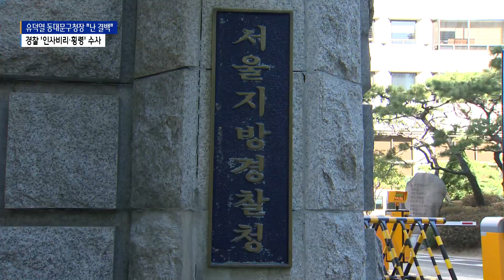'인사비리· 횡령' 경찰 수사...유덕열 구청장 "난 결백"_SK broadband 서울뉴스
[B tv 서울뉴스 김진중기자]

[앵커멘트]
경찰이 유덕열 동대문구청장을
뇌물수수와 횡령 혐의로 수사중입니다.
유 구청장이 구청 인사와 관련해 뇌물을 받고, 공
금을 사적으로 전횡했다는 혐의인데요.
유 구청장 측은 인사비리 혐의를
전면 부인하고 있는 상태입니다.

[기사내용]
지난 13일 경찰은 유덕열 동대문구청장 자택과
비서실 등을 압수수색했습니다.

압수수색이 이뤄진 부서는
구청 행정지원과 총무팀과 인사팀,
복지정책과 보듬누리팀 등이 포함됐습니다.

현재 서울지방경찰청 반부패 공공범죄수사대는
구청 직원으로부터 보직 이동과 승진 대가로
수천만 원의 금품을 수수한 혐의로
유덕열 구청장에 대한 수사를 진행중입니다.

유 구청장은 취약계층 지원을 위해 마련한
사회복지협의회의 물품 등을
개인적인 용도로 전횡한 혐의도 받고 있습니다.

[자료화면]

유덕열 구청장은 인사비리 등 혐의를
전면 부인하고 있습니다.

18일 오전 지역 기자와의 면담을 통해
이 같은 입장을 밝혔습니다.

유 구청장은
"인사청탁을 받은 적도, 금품을 수수한 사실도
전혀 없으며"
"과거 비서실 직소민원실을 통해
저소득층에 기부 물품을 별도 전달한 것이
개인 유용 혐의를 받고 있는 것"이라며
답답한 심정을 전했습니다.

경찰은 유 구청장이
인사청탁 대가로 받은 것으로 의심되는
자금 흐름과 사용처를 쫓는 한편,

구청 인사 관련 서류와 회계장부, 전산자료 등의
압수물 분석을 마치는대로
유 구청장을 피의자 신분으로 소환해
조사한다는 방침입니다.

(영상편집- 김기민 기자)